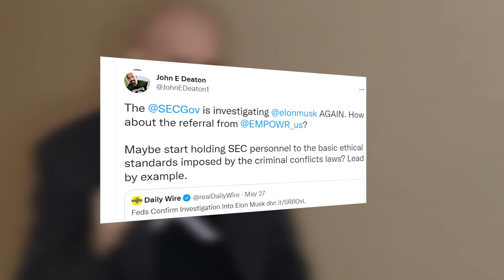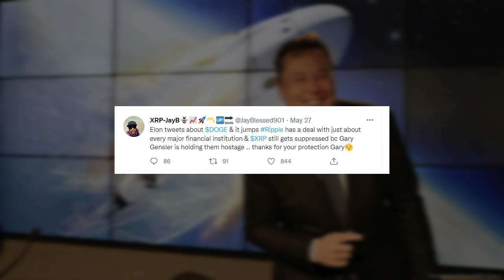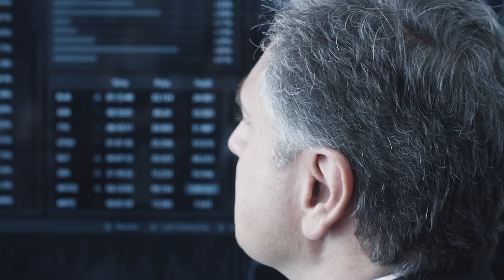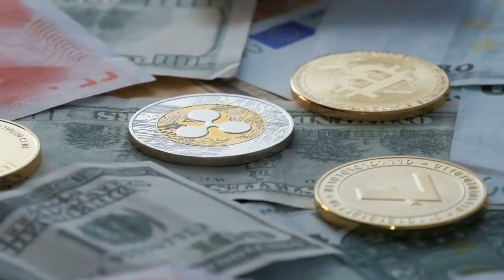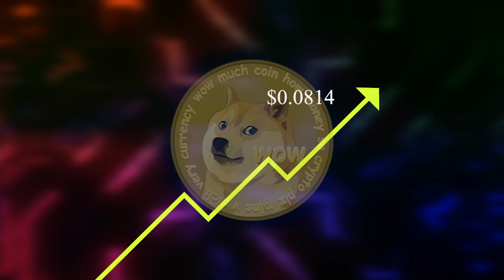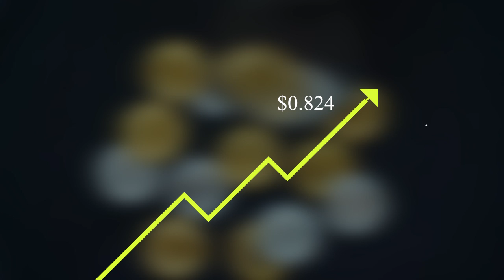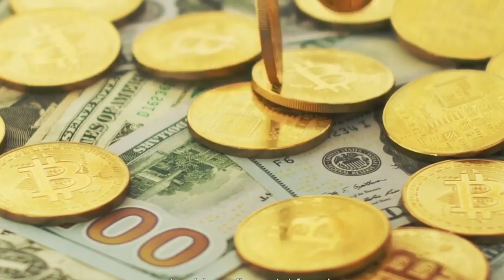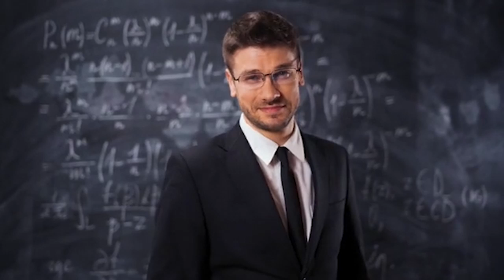The SEC Sends Warnings To Elon Musk Over Dogecoin Price Manipulations Finally Revealed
Everything You Need to Know About The SEC Sends Warnings To Elon Musk Over Dogecoin Price Manipulations. How are People Reacting to The SEC Allegations and Sending Warnings To Elon Musk Over Dogecoin Price Manipulations.Tesla Ignored Court Order to Monitor Elon Musk’s Tweets, SEC Says.

Crypto-Law founder John Deaton has tagged Elon Musk in a recent tweet, warning the billionaire that his frequent tweets promoting Dogecoin could get him is the same legal problem as Ripple and XRP symbols

So, could baby doge really hit $1? Let's dive in.

The fact that the baby doge latest affirmations are wholly organic is incredibly fantastic.

With that being said, let's get to the video.

Watch the video to get the full details.

Leave you comment in the comment section